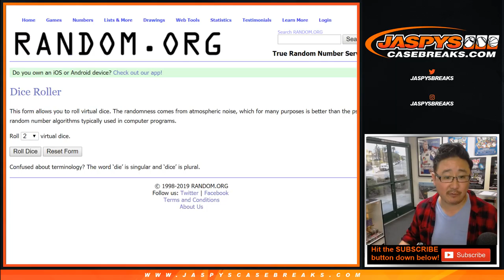RANDOMIZER || Fr, 05/10/19 || 2Box RL #7 || 2017 Gold Rush Autographed 8x10 Photo